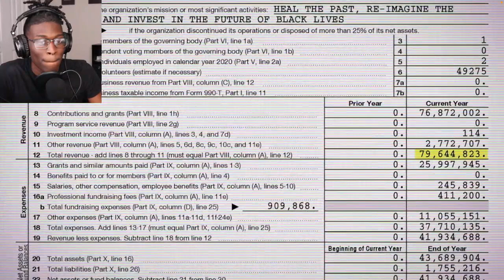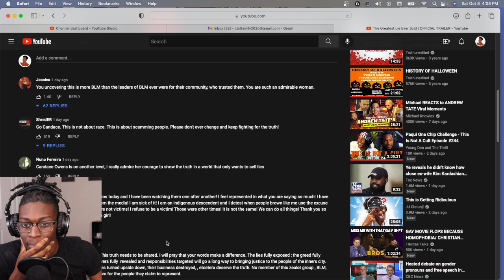First Time Watching | Candace Owens The Greatest Lie Ever Sold | OFFICIAL TRAILER reaction